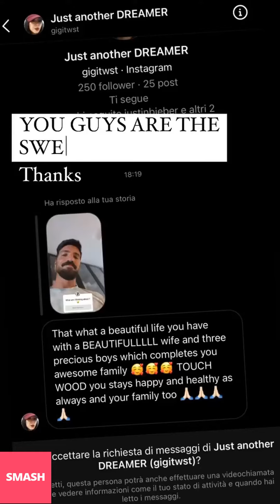MARIANO DI VAIO NUOVE INSTAGRAM STORIES!